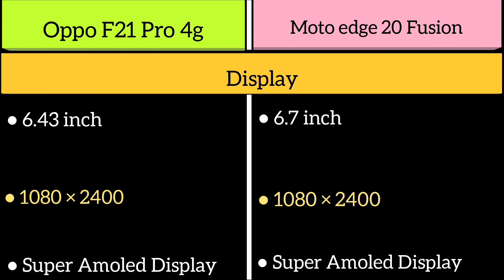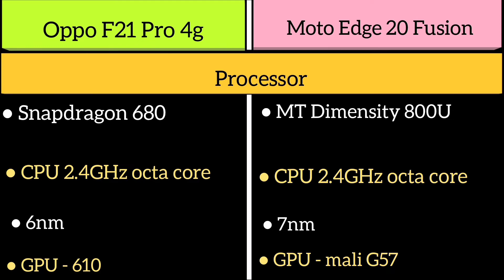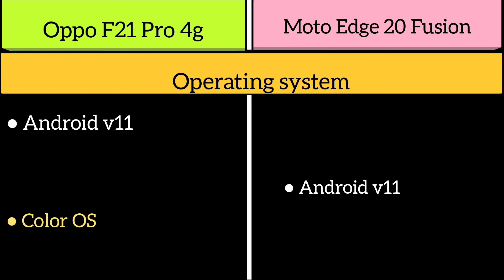Oppo F21 Pro 4g Vs Moto Edge 20 Fusion